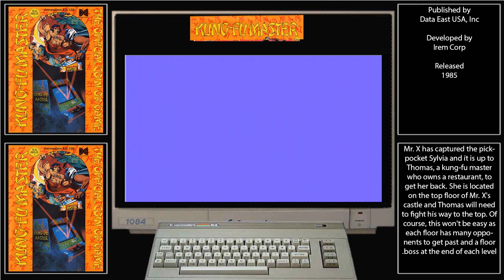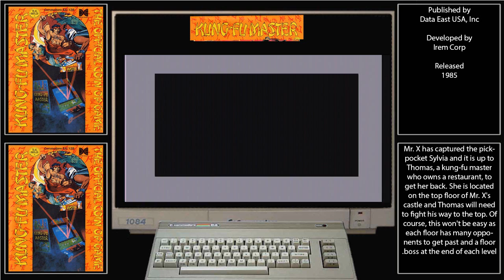C64 Kung Fu Master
Captured using a scart to hdmi upscaler and a elgato capture device.